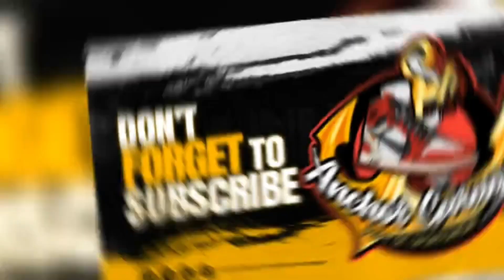NEW ARRIVAL SHOES: BRANDNEW + ORIGINAL